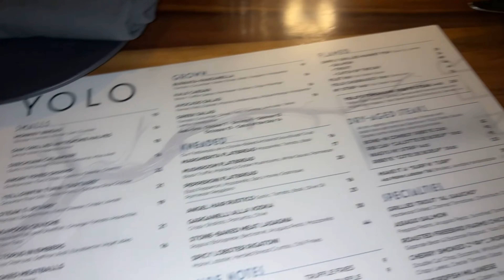BIRTHDAY VLOG || CELEBRATE MY 25TH BIRTHDAY WITH ME || LIFE AS KRISSII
Hey 😍😍 I hope y’all enjoy the video .❤️